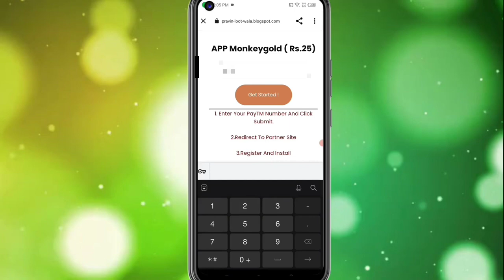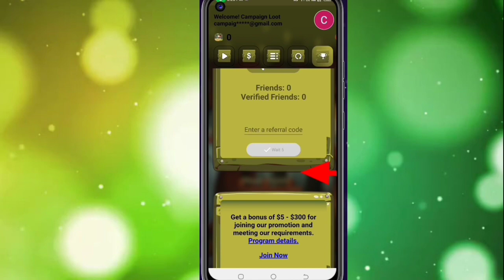🤑Today New Campaign Loot Offer 25₹+₹+25₹ Instant Paytm Cash || Tasks💰Campaign BUG|| New Paytm app